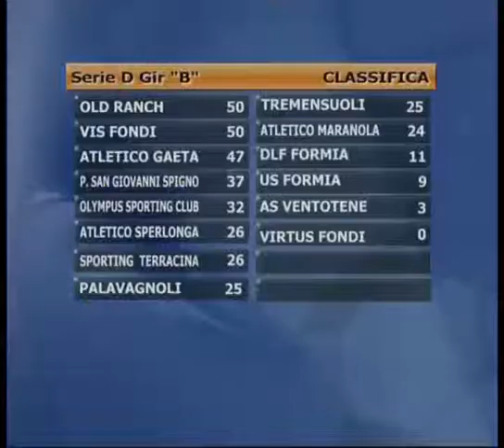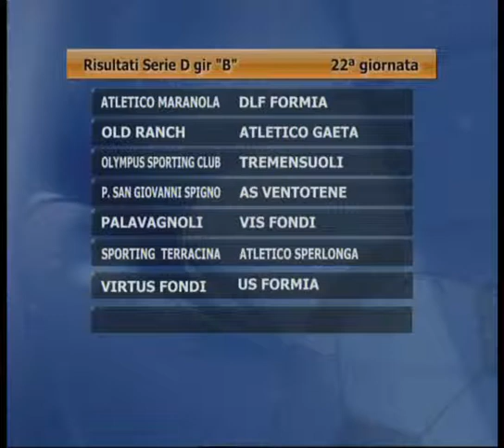Mondo Futsal Sud Pontino 23 02 04 14